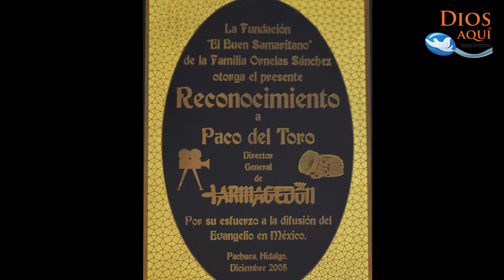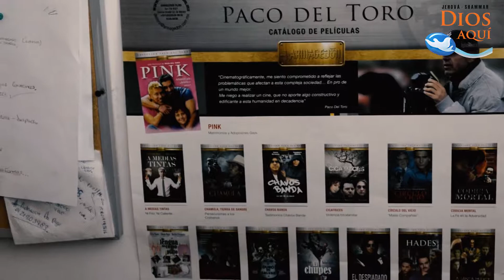Paco del Toro ,TESTIMONIO (EL TALLER DEL MAESTRO 2019)